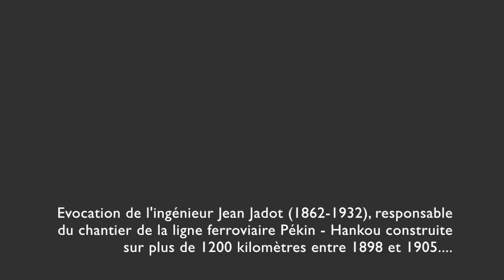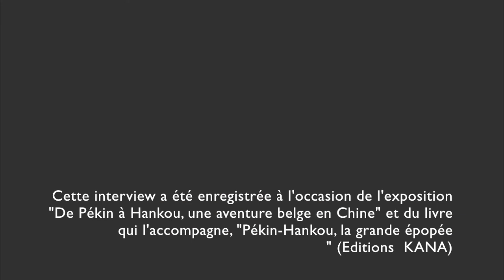Jean Jadot,petit fils de l'ingénieur qui dirigea le chantier de la ligne ferroviaire Pékin-Hankou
Jean Jadot, petit-fils de l'ingénieur Jean Jadot qui dirigea le chantier de la ligne ferroviaire Pekin Hankou évoque ici la personnalité de son grand-père. cette interview est enregistrée à l'occasion de l'exposition (à "Train world" à Bruxelles du 7 mai au 10 octobre 2021) et du livre "Pékin-Hankou, la grande épopée" (Editions KANA)